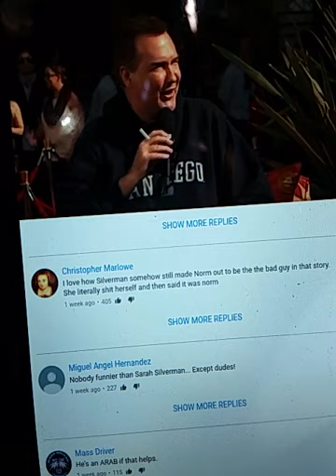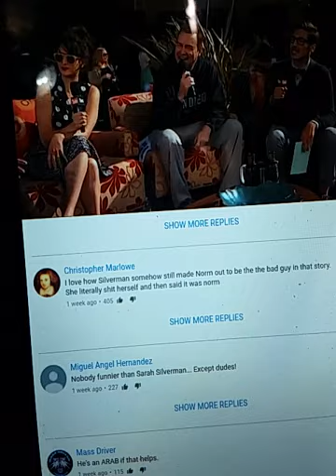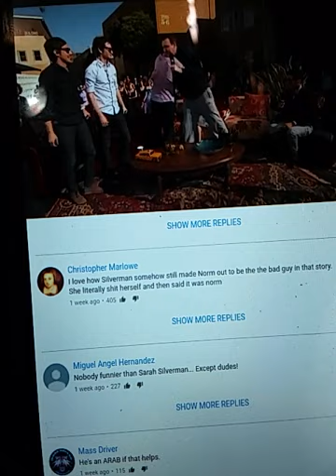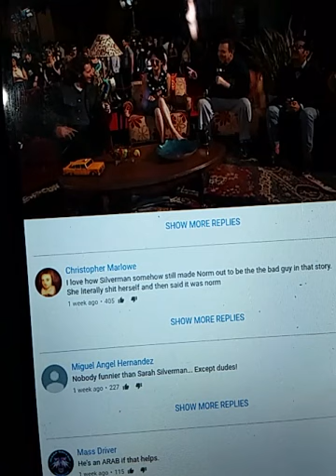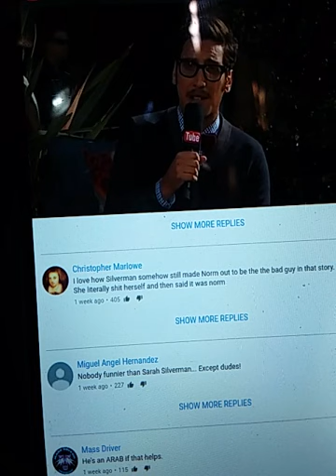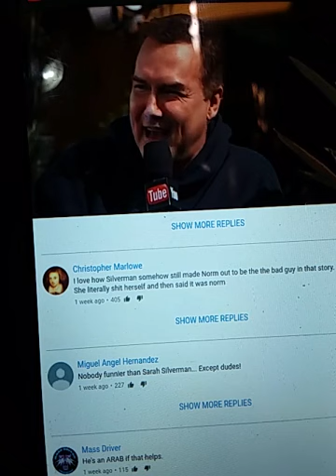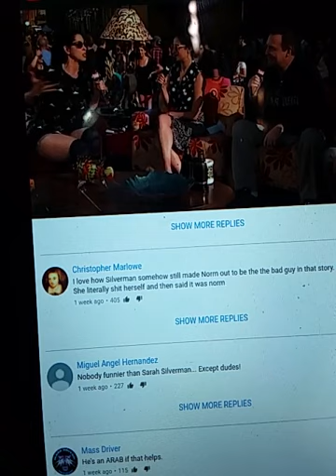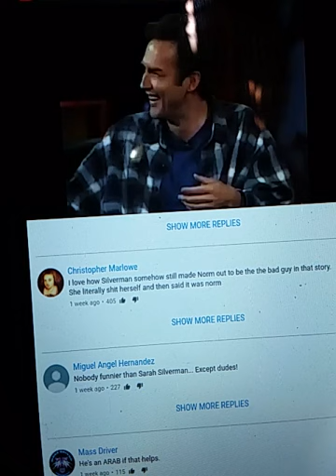Norm Macdonald, Amy Schumer and the death of comedy.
Check out "I'm not Norm" on youtube